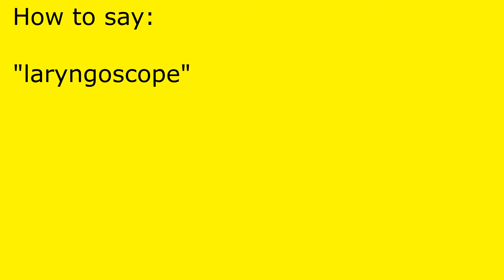How to pronounce laryngoscope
laryngoscope pronunciation.